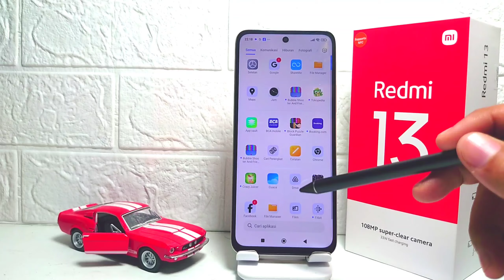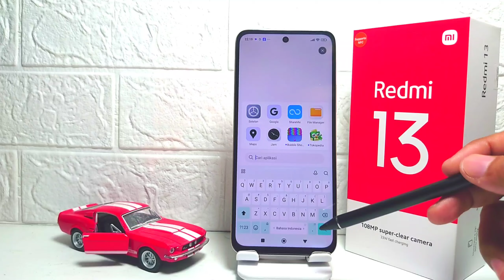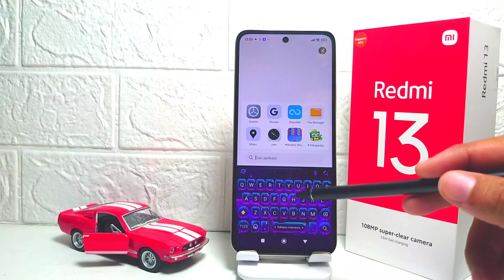Cara Menggunakan Keyboard Kelap Kelip Di HP Redmi 13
Video ini berkaitan dengan pencarian:

cara menggunakan keyboard kelap kelip
redmi 13
cara menggunakan keyboard kelap kelip di hp redmi
keyboard kelap kelip redmi 13
cara menggunakan keyboard kelap kelip redmi 13.